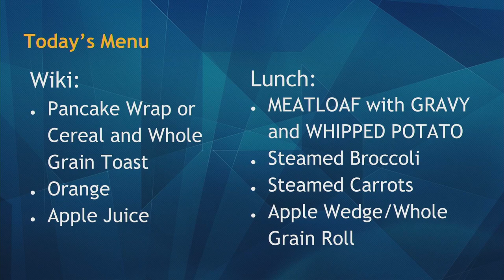08/20/2019 KVIKS Morning Bulletin